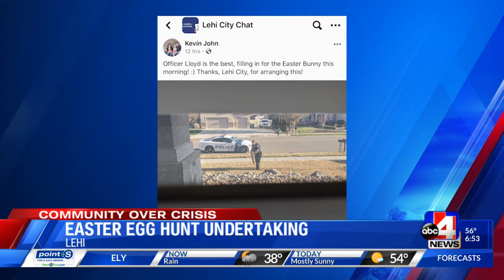Lehi finds different way to do an Easter Egg hunt